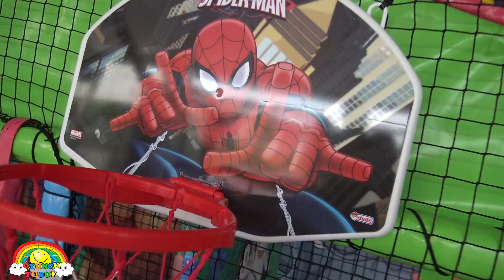Yusuf Oyun Alanında Çok Eğlendi | Çocuk Videoları